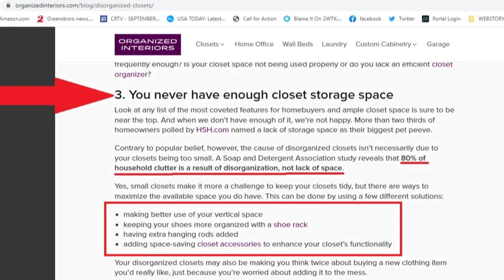What's in your closet? | 2 wants to Know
Are you stuck with a closet full of clothes and nothing to wear? Turns out, you aren't the only one with the same problem.

A one-poll survey asked folks how often they look in their full closet and say they have nothing to wear...
   is it once a month?
   is it 6 times a month?
   is it more than 12 times a month?